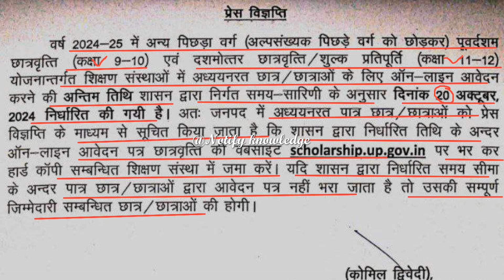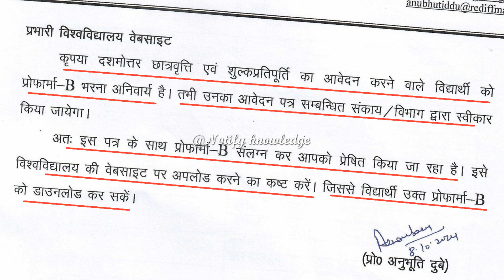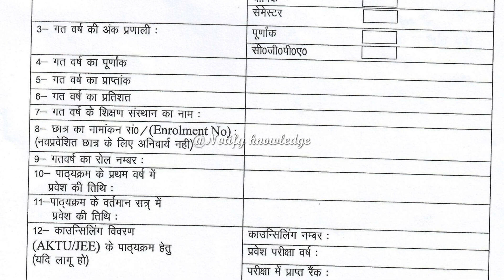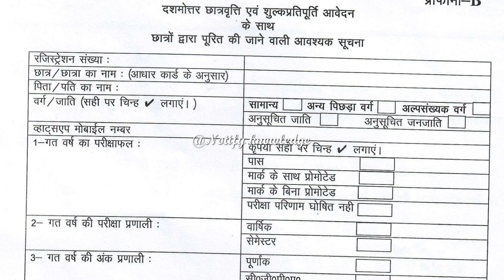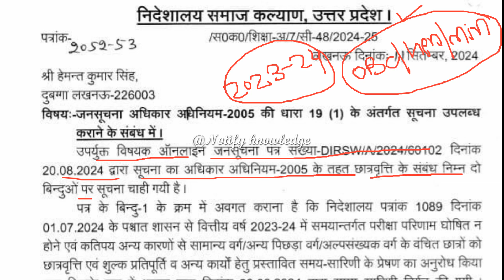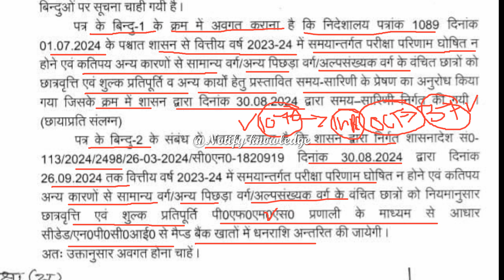UP Scholarship Latest News Today 2024-25 || UP Scholarship Online Form Kaise Bhare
UP Scholarship Online Form Kaise Bhare 2024
UP Scholarship Renewal Online Form 2024-25
UP Scholarship Fresh Form Apply Problem
UP Scholarship Digilocker Kaise Banaye
UP Scholarship Online Registration Kaise Kare 2024
UP Scholarship Online Form Kaise Bahre 2024-25
UP Scholarship Online Form
UP Scholarship Online Form Last Date
UP Scholarship Time Table Release
UP Scholarship Prematric Time-Table
UP Scholarship Postmatric Time-Table
UP Scholarship Online Form Kaise Bhare
UP Scholarship Form Bharane Ki Last Date
UP Scholarship Latest News 2024-25
up scholarship New Time Table 2024-25
UP Police Constable Cut Off 2024-25
UP Police constable result 2024-25
Enrollment/Roll Number/Marks Not Matched with University Uploaded Data
Suspect Age
Mark Mismatched
Fresh Form Apply Problem
Digilocker Kaise Banaye
We are Sorry Problem
NPCI Problem